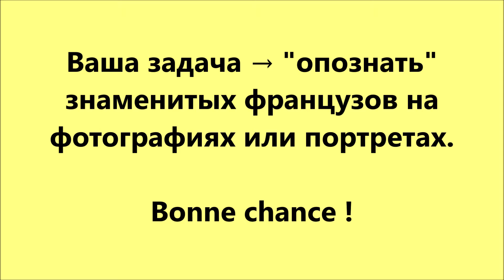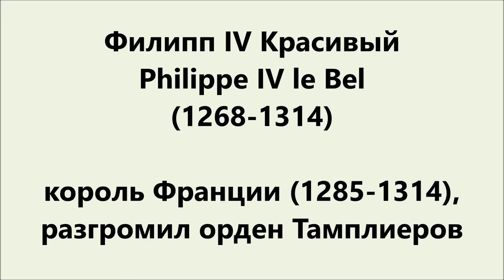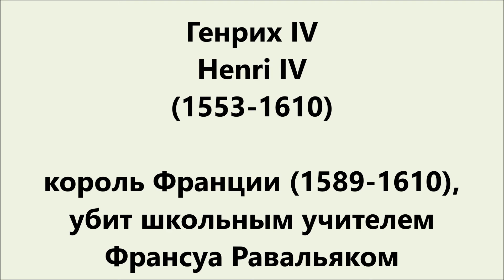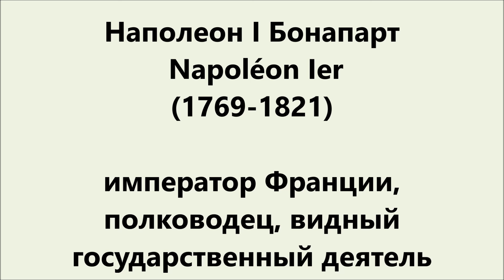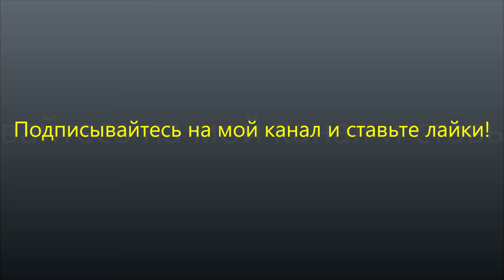Кто Вы, МСЬЕ ?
"Опознаём" знаменитых французов ;)